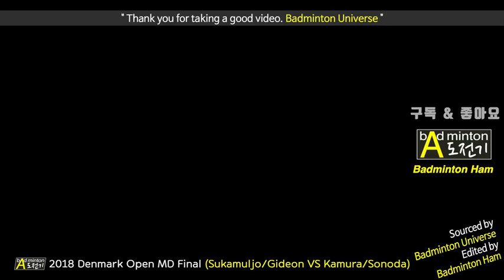近视角 苏卡vs鸡血组合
youtub